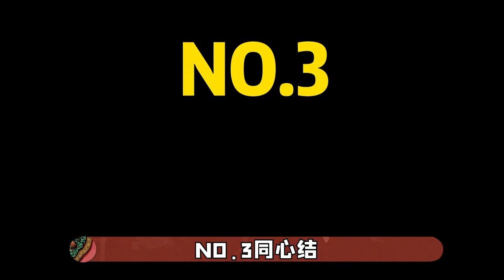四大爷都给甄嬛送给哪些礼物？蜀锦玉鞋椒房专宠，哪个才是最豪华【九月清宮】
《甄嬛传》电视剧，几乎在每个频道都有上演，总共76集，没耐心看完。如今重新看了一遍，感觉每一集都很精彩，不得不让人举手称赞。在这个电视剧中，大家有没有发现皇上赏赐了甄嬛多少奇珍异宝。今天我们盘点几件：